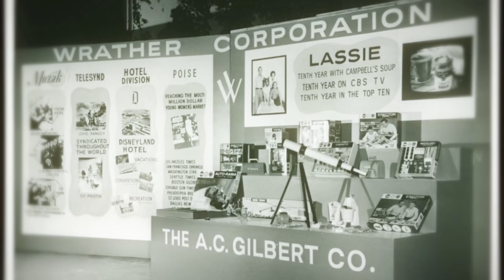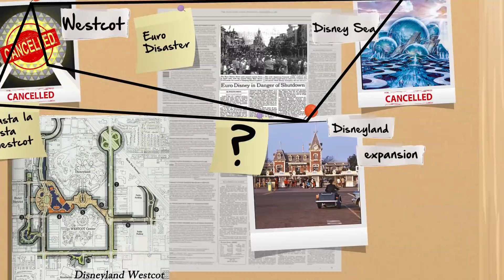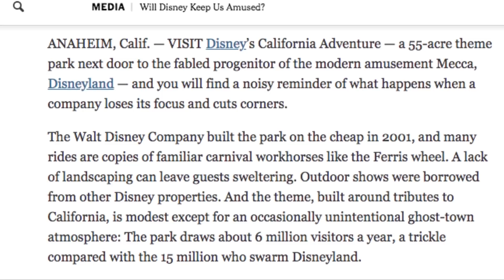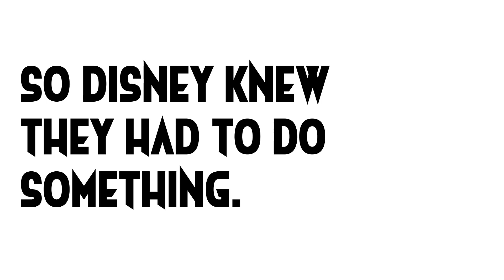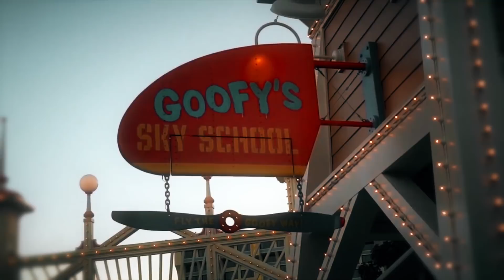Disney California Adventure History and Evolution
Today We explore the History and Evolution of Disney California Adventure.